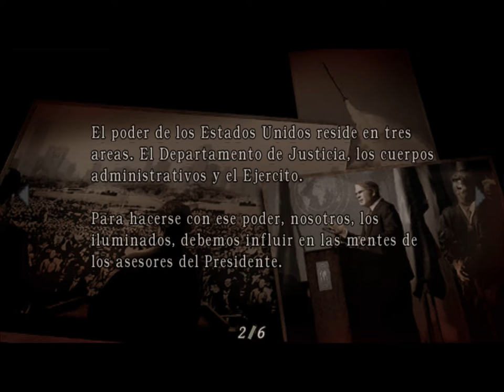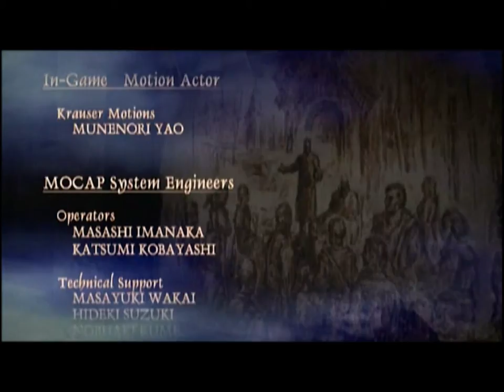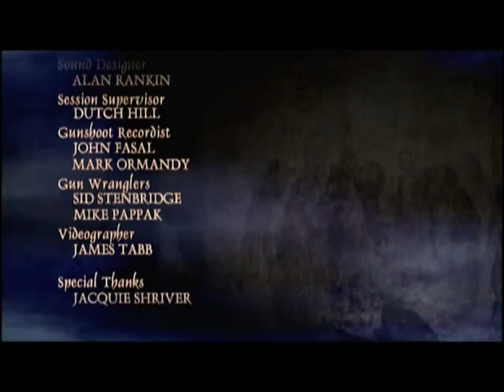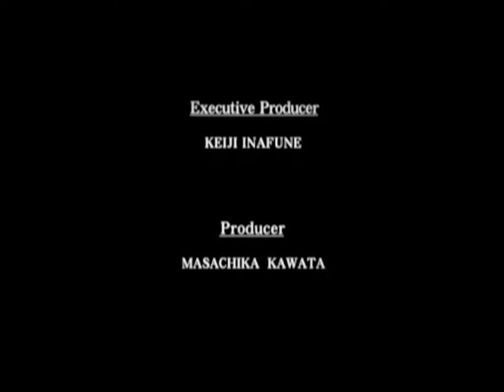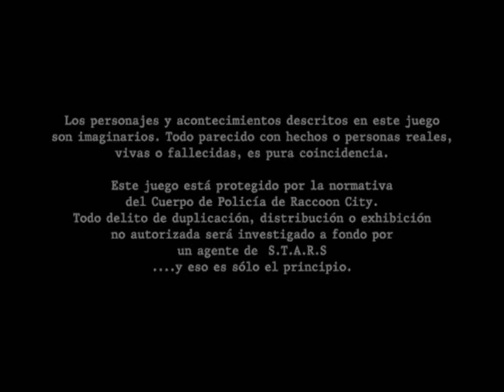Resident Evil 4 Modo Facil Gameplay PC Capitulo Final Completo Español Latino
Jugando RE4 modo Fácil Gameplay PC Capitulo final Militar  completo